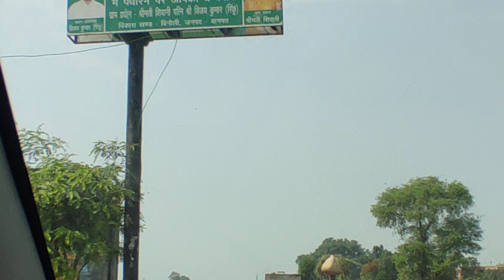25 May 2022. 3 EICHER बिक्री के। पता- गाँव- बिजवाडा, बागपत ( यूपी). ph--8923315357.